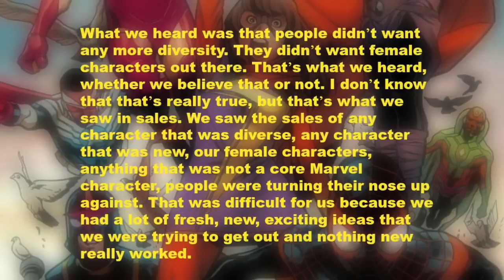Marvel Blames Diversity for Bad Sales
h3gx1